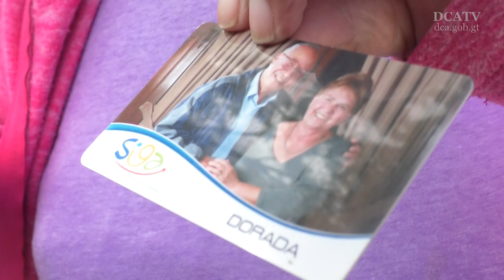“Desaparecer los buses rojos y brochas” sueño ambicioso de Neto Bran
Durante la inauguración del nuevo servicio de transporte público Express-Naranjo que iniciara a funcionar mañana domingo 17 de diciembre, con un recorrido que inicia desde la zona 5 del municipio de Mixco, hacia el bulevar el Naranjo, para llegar a la zona 2 en el parque de Jocotenango, y viceversa.
El alcalde de dicho municipio, Neto Bran, informó “ son 30 buses de la empresa EGA, misma que esta a cargo de la ruta 73 que siempre a funcionado en la colonia 1ro de julio”. Bran agregó “ que todos los buses rojos de esta ruta pasaran a tener esta nueva imagen”.
Además, el jefe edil, dijo que para el primer cuatrimestre de 2018 se espera que no menos de 22 empresas de buses en Mixco se puedan unir para hacer la remodelación de todas la unidades. “vamos a sacar todos los buses viejos y así desahogar el parque vehicular” aseguró Bran.
El fin de este servicio es brindar seguridad y mejorar la movilidad de los usuarios, el precio del pasaje será de Q2.50. Para las personas de la tercera edad deberán tener su tarjeta “Dorada” y para los niños menores de 6 años el servicio será totalmente gratis. Afirmó el alcalde, y si el usuario cuenta con tarjeta “SIGA” también podrá utilizarla, y “con esto reducir la criminalidad y asaltos en las unidades pues es un sistema prepago”
 “ Para finales del 2018, buscamos que el municipio sea un Mixco irreconocible con la mejora en el trasporte” afirmó el jefe edil.
El Express-Naranjo contara con un recorrido de 28 parada de Mixco hacia la ciudad y viceversa son 27 paradas.